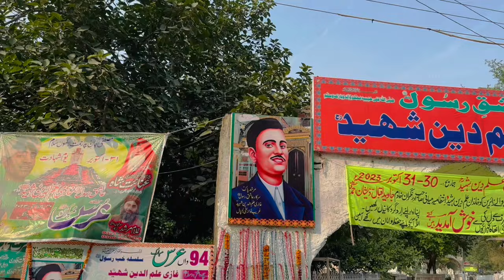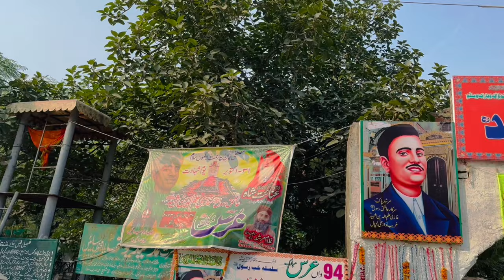Pakistan Largest Graveyard | Ghazi Ilm Deen Shaheed Home Tour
I am Ali Gill and I am a Daily Vlogger , In this channel you will see my lifestyle vlogs, food vlogs and also daily vlogs.
This is a channel of daily vlogging which is based on entertainment and fun.